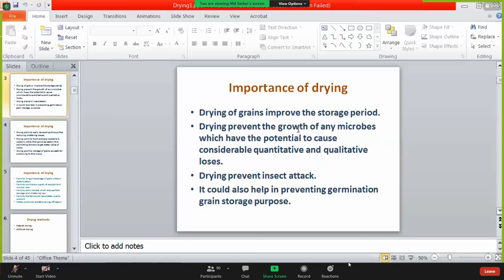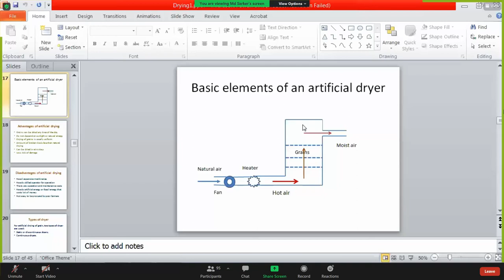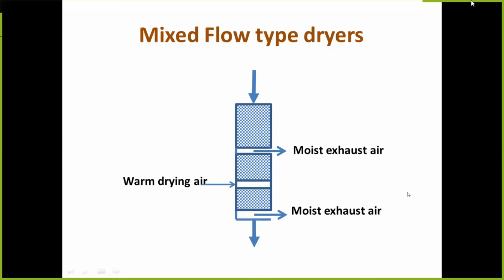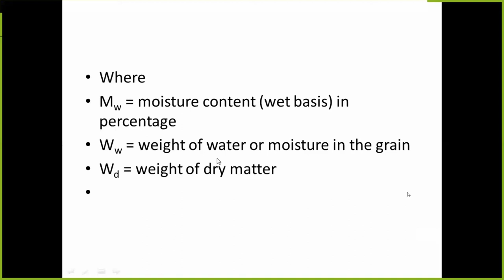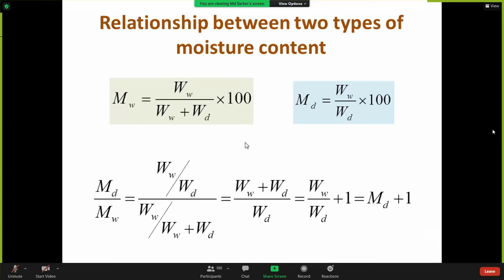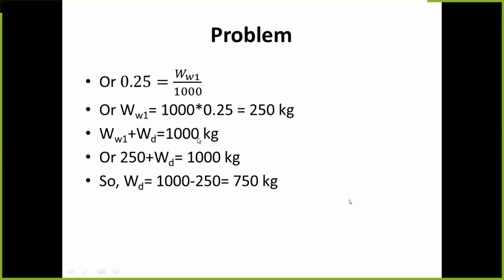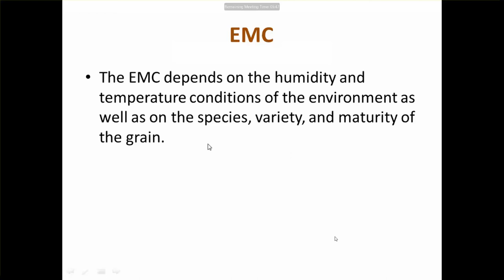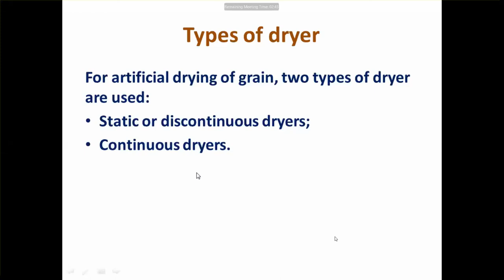AIE101, Drying 2nd Lecture, 06-07-2021 Prof. Dr. Md. Kamal Uddin Sarker Sir, Online Class HSTU.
Agricultural & Industrial Engineering online class.
Topic- Drying.
Lecture - 2.